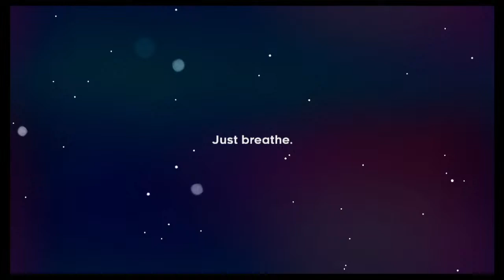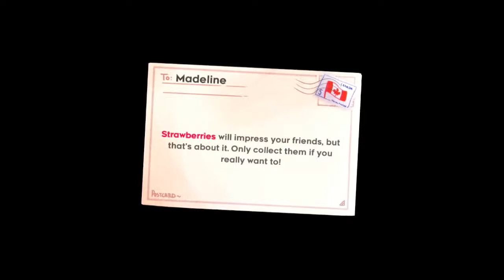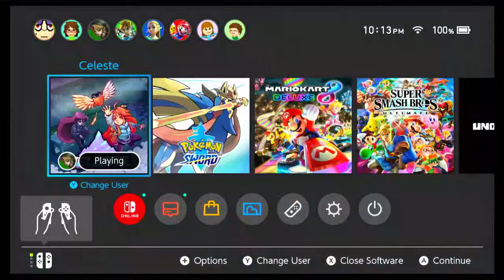Celeste MAX% stream #1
The first of a series of streams of streams where I MAX% Celeste.